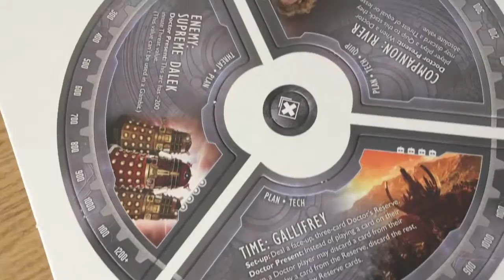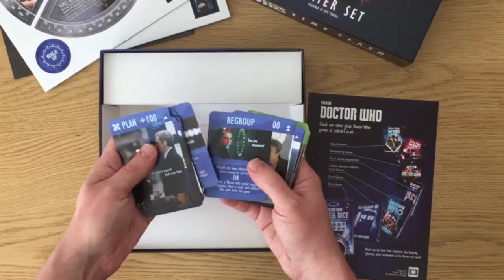Time Clash Starter Set Unboxing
In Doctor Who Time Clash, the Doctor and the Daleks wage a desperate struggle for the fate of the universe itself!

You’ll play cards representing plans, threats, tech, and quips to stacks that represent the time of the struggle, the Doctor’s companion, and the enemy’s influence. The two sides also compete to control the Doctor’s location, which activates or deactivates crucial powers.

During the game’s build-up segment, each side tries to establish an advantage. When the balance tips and the endgame comes, they press for victory. Either one of the Doctor’s desperate gambits will succeed, or the Daleks’ pressing threats will crush him!

Doctor Who Time Clash is fast and fun, and with 9 game arcs included in the starter set offers huge replay value.

Designed by Jeff Tidball